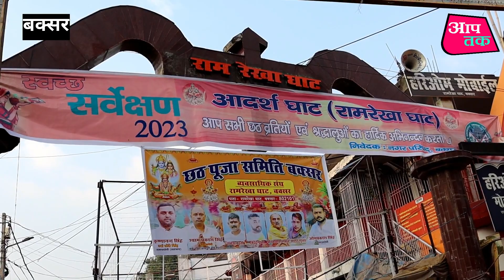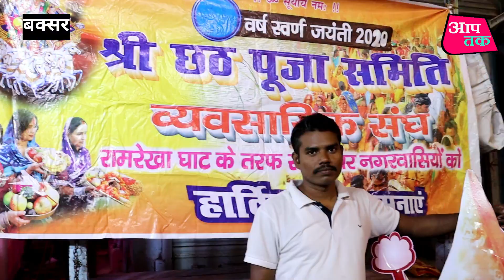chhath puja || छठ पूजा || छठ वर्तियों ने दिया संध्या का अर्घ्य